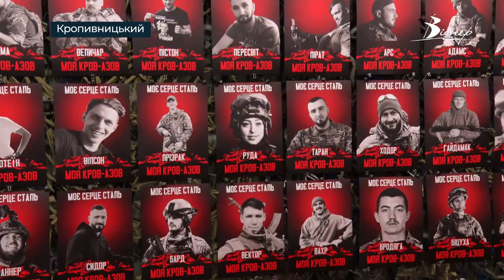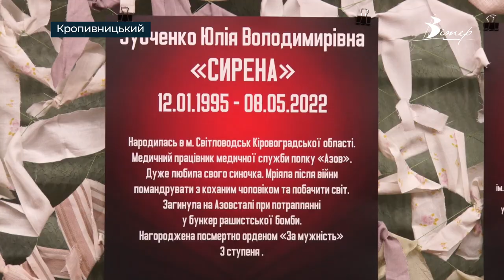178 світлин полеглих бійців Азову представили у Кропивницькому | телеканал Вітер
Одні з героїв цієї війни - військові з «Азову». Весь світ бачив їх відважний подвиг у нерівній боротьбі з ворогом у Маріуполі. Цього тижня в обласному музеї мистецтв відкрили пересувну виставку "Моє серце – сталь, моя кров – Азов!", присвячену азовцям. До експозиції увійшли фотографії та особисті речі загиблих захисників Маріуполя з різних регіонів України. П’ятеро зі 178 військових, кому присвячена виставка – з Кіровоградської області. Роботи бачила Марія Матюнькіна.